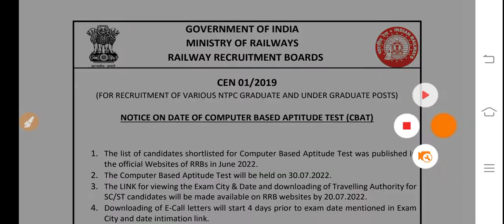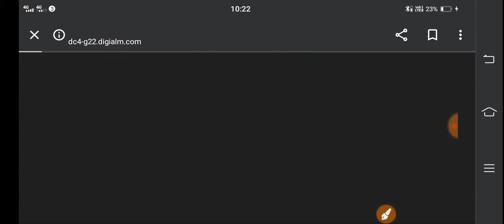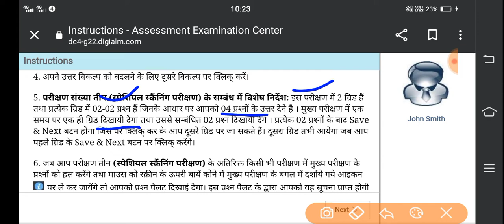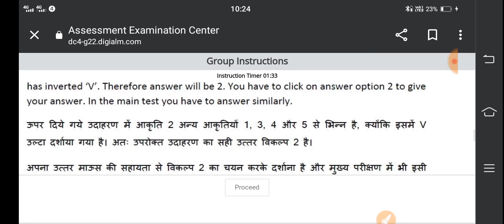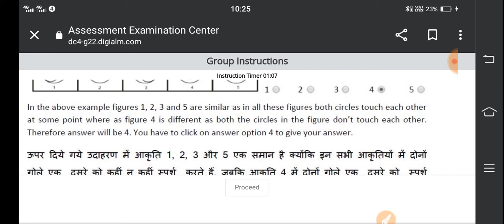RAILWAY NTPC LEVEL 5 AND 2 RESULT घोषित | CUT OFF REGIN WISE | TYPING SKILL TEST | MOCK LINK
NTPC LEVEL 6 AND 4 CBAT MOCK LINK जारी किया सभी आरआरबी जोन ने
एनटीपीसी लेवल 6 और 4 AT exam date 30 July
LEVEL 5 AND 2 TYPING SKILL DATE 12 अगस्त
आरआरसी ग्रुप डी एग्जाम डेट 17 अगस्त